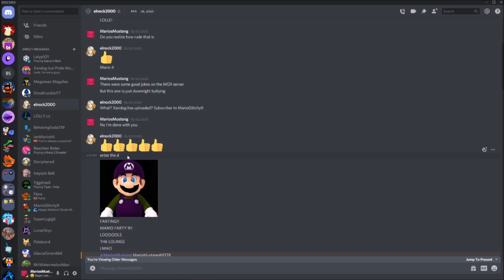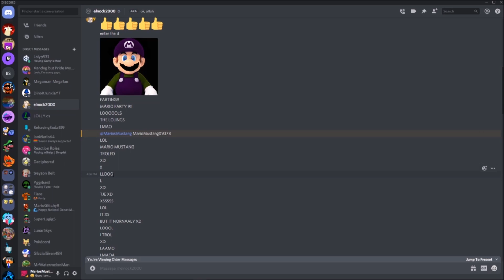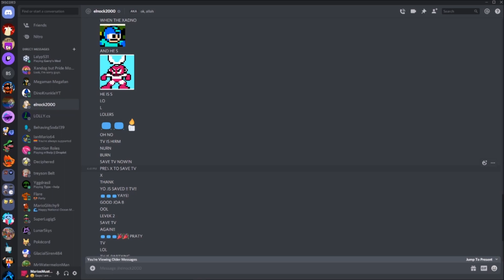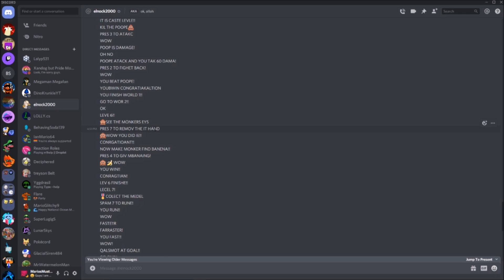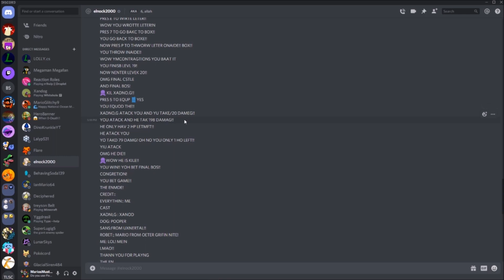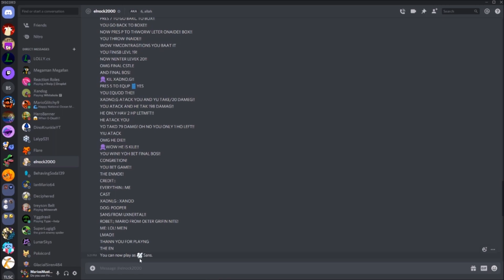An Idiot Tries and Fails Miserably to be Funny.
This is clearly the best game in existence.

Nope I take it back this is just some horrible DMs I got from elnock2000.

For some reason the comment got deleted, Elnock2000 took around an hour to send all that.

Also yes elnock I changed the title of the video. It's because you are an idiot. You should have never joined Most Glitchy Discord.